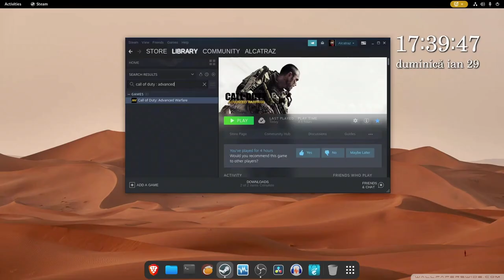Revisit - Call of duty: Advanced Warfare on Linux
Call of Duty: Advanced Warfare is a 2014 first-person shooter video game published by Activision. The eleventh major installment in the Call of Duty series, the game was developed by Sledgehammer Games for PlayStation 4, Windows and Xbox One, while High Moon Studios developed the versions released on PlayStation 3 and Xbox 360, and Raven Software developed the game's multiplayer and the Exo-Zombies mode.

💻 PC Specs:
OS: Nobara Linux
GPU: RX6650XT
CPU: Ryzen 5 5600
Mobo: MSI B350 PC MATE
20Gb RAM.